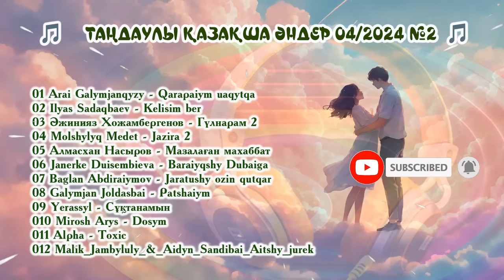ТАҢДАУЛЫ ЖАҢА ҚАЗАҚША ӘНДЕР 04/2024 №2 ЖАНА ҚАЗАҚША АНДЕР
Арнаға қош келдіңіз!
Бұл бейнені достарыңызбен бөлісіңіз!
Барлық жаңалықтарды көру үшін арнаға жазылып қоңырау түймесін басуды ұмытпаңыз!

Топ Тренд Хит Музыка Муз Қазақша әндер 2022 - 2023, Казакша андер 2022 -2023 Қазақша жаңа ән 2023 Хит әндер 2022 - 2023, Музыка 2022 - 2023 Хит 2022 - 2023, Ең үздік Әндер 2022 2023 Самые Популярные Песни 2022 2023 Ән жинақ 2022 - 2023 Топ әндер 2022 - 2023 Той әндері 2022 – 2023, жаңа ән жинақ

Барлық жаңалықтарды көру үшін қоңырау түймесін басуды ұмытпаңыз!

❕Бұл әндер өздерінің заңды иесіне тиесілі. Бұл тек әншілерді қолдау ретінде
© Барлық авторлық құқықтар (Аудио/Фото/Видео) олардың заңды иелеріне тиесілі.